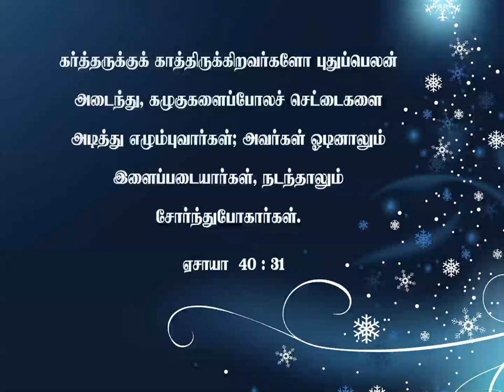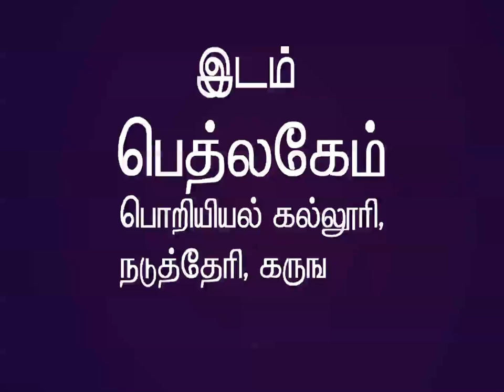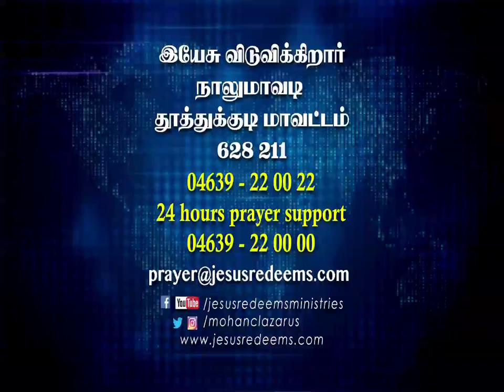Viduthalayin Seithie | Jesus Redeems Ministries